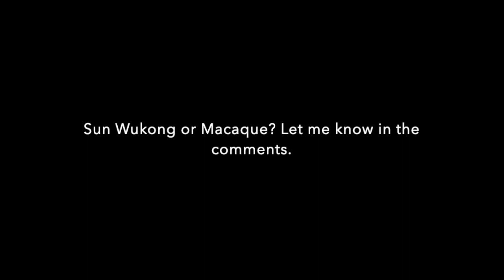Natural - Monkie Kid AMV (Macaque)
Macaque is one of my favorite characters ever created and unfortunately, Billy Kametz (Macaque's voice actor) passed away due to cancer. This video is dedicated to him.